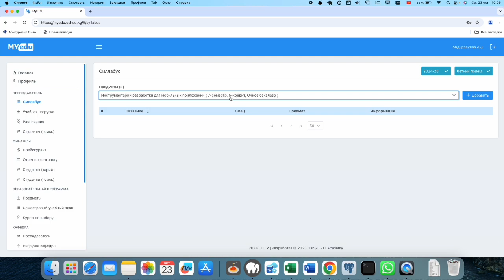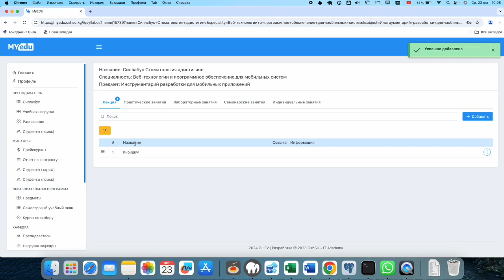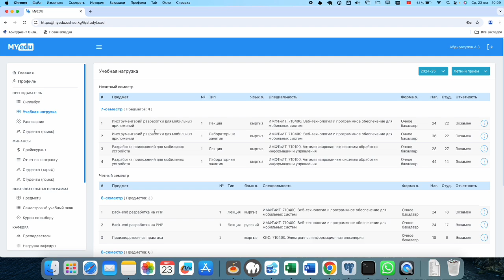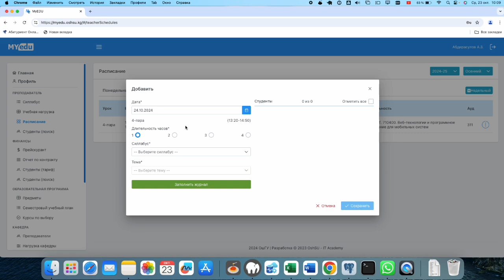Электрондук журнал толтуруу жолу (Абдрасулов Айтибектин түшүндүрмөсү)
- порталына электрондук журнал толторуу жолу жөнүндө адистердин түшүндүрмөсү